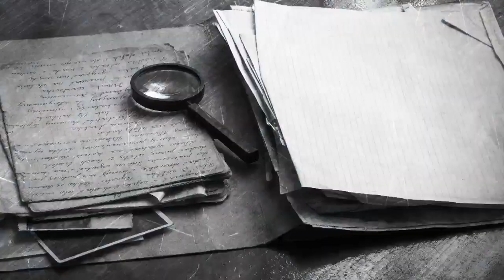Mathias Vicherat nous parle du prix PolarSNCF 2018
Mathias Vicherat, directeur général adjoint du groupe SNCF, attache beaucoup d’importance à l’engagement culturel de son groupe qu’il a mit en lumière le 18 juin à la Maison de la Radio à l’occasion de la cérémonie des prix du PolarSNCF ! Il revient pour nous sur cette 18ème édition.